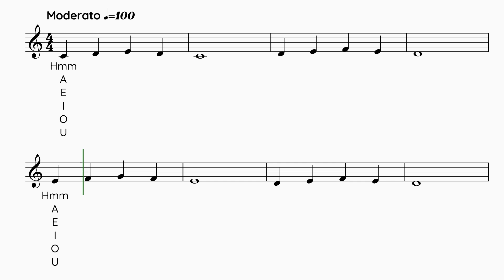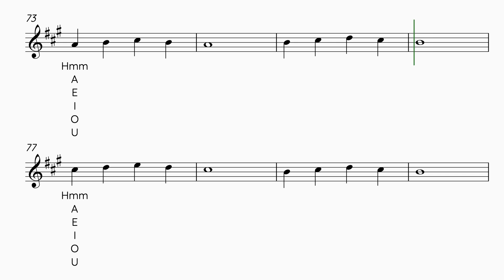2강 소리내는 위치 정하기 연습